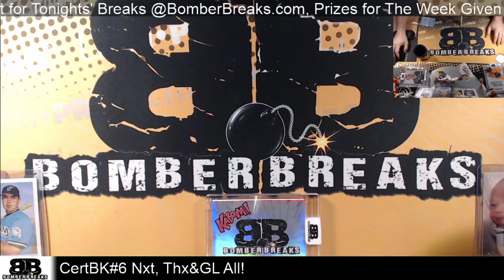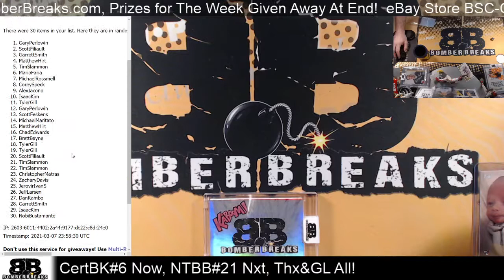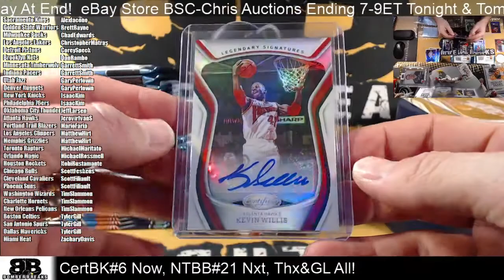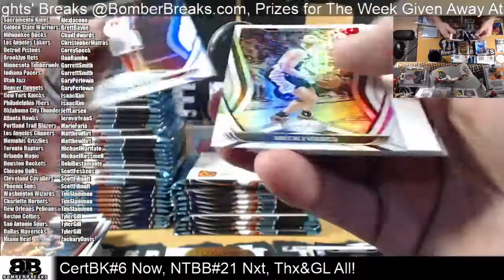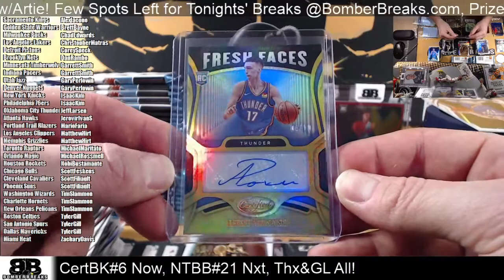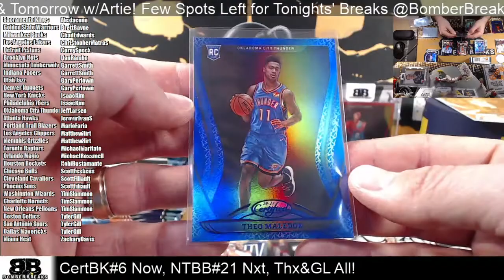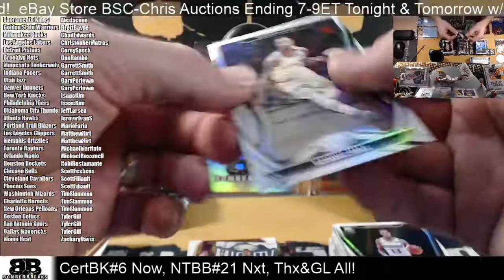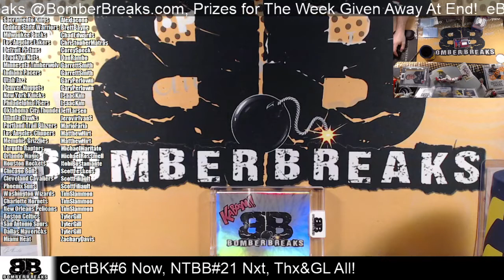2020 21 Panini Certified Basketball Random Teams #6 Half Case Break 3 7 21